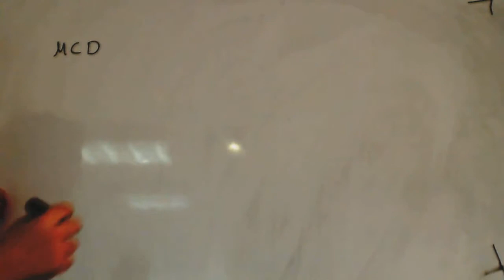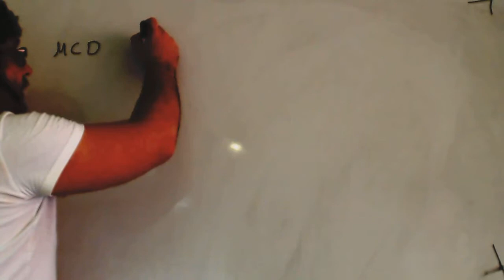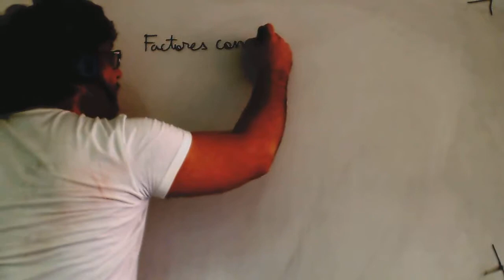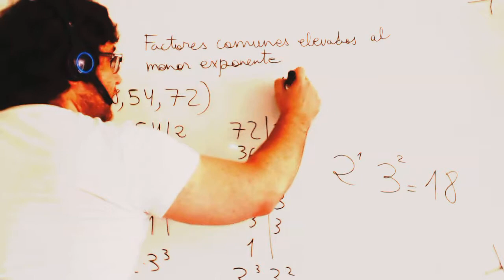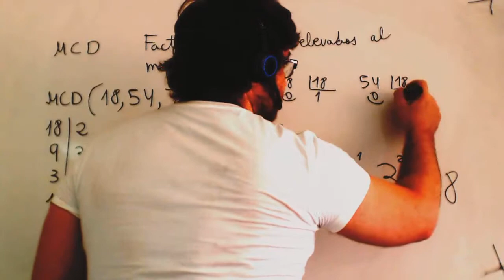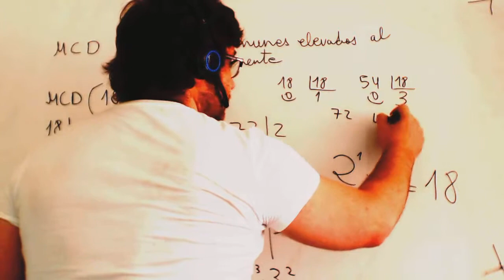Maximo comun divisor 3 numeros Matematicas 2º ESO Academia Usero Estepona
Maximo comun divisor 3 numeros Matematicas 2º ESO